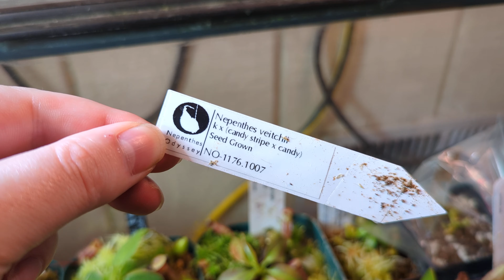Nepenthes: September 2024 End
End for the video log of Sept 2024 of the collection's growth and development.

J1 critical condition , temp fluctuation thought to be trigger

Car0066 necrosis and in recovery

Ovata 3919 obtained , neat species and specimen